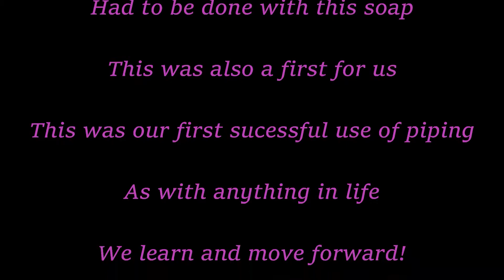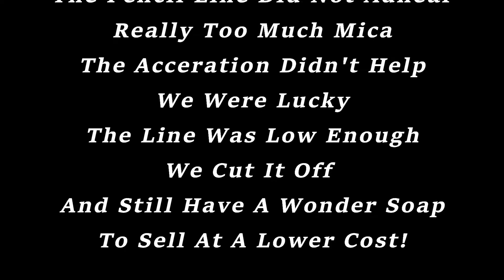Daisy Patch Cold Process Soap By Speakeasy Soapworks, Warning - Late Night Editing Typos - They Stay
Daisy Patch was a bittersweet batch. On one hand we successfully used hand piping techniques for the top decoration. But due to mica happiness on the pencil line we had to settle for a classy Stub soap to sell. It was still a joy of a learning experience, and will have fun the next time as well. This soap will be available sometime mid October.

Speakeasy Soapworks does not consider these videos to be a "how to" or "instructional" on making soap. We just enjoy sharing the process of our journey's with our customers and curious viewers.